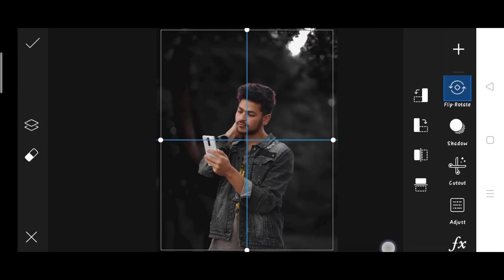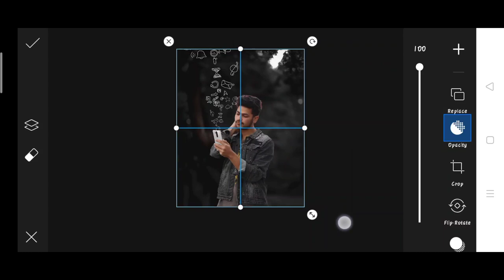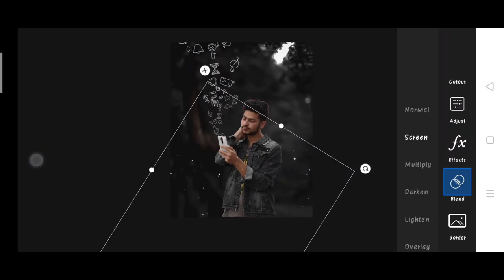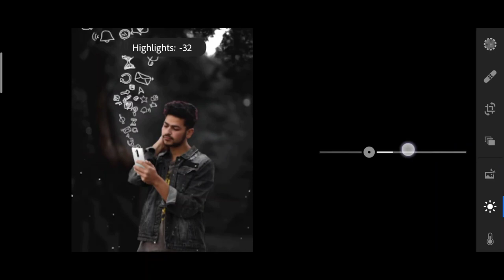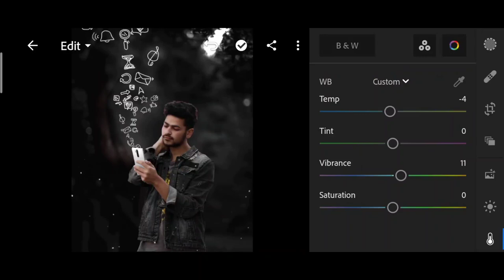Pranav PG new photo editing | Pranav PG PicsArt creative photo editing | Pranav PG social media edit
1. Photo editing
2. Picsart photo editing
3. Snapseed photo editing
4. Lightroom photo editing
5. Autodesk SketchBook photo editing
6. Photoshop photo editing
7. Photoshop tutorial
8. PicsArt tutorial
9. Photoshoot vlogs
10. Viral photo editing
11. Instagram viral photo editing
12. Glowing message photo editing
13. Glowing heart photo editing
14. Glowing photo editing in PicsArt
15. PicsArt photo editing 2021
16. Cb photo editing
17. Cb photo editing in PicsArt
18. Vijay Mahar new photo
19. Himmat Singh new photo editing
20. Taukeer editz new photo editing
21. NSB PICTURES New photo editing
22. Dm design new photo editing
23. Pranav PG new photo editing
24. Artist aj new photo editing
25. Bollywood actress photo editing